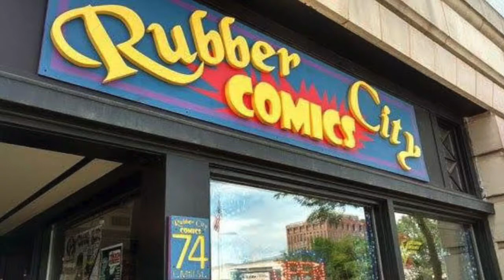Rubber City Comics Show Theme Song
Thanks to The Akronauts for our new theme song. Check us out every Wednesday and Sunday nights for our Facebook LIVE Claim Show. Shop for comics funkopops and other collectibles while wearing your PJs.